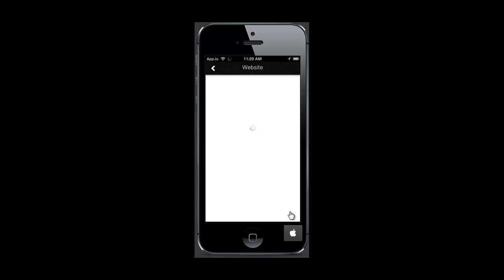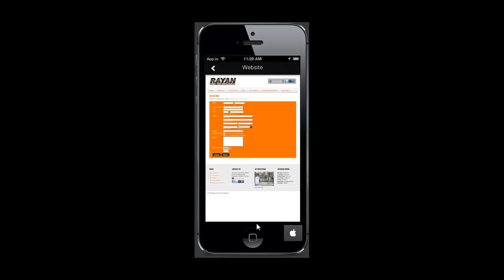Rayan - Preview Mobile App by Mindset Marketing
http:--changingmindset.com-mobileapps.html - Mindset Marketing has presented Rayan Used Tire a framework for a mobile app.